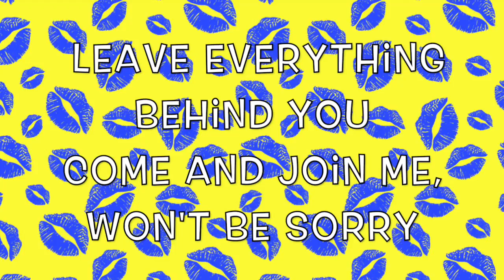Baltimora - Tarzan Boy (Bluehost Rework) [Lyrics]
Original song from Baltimora.

Rework produced By: Bluehost

Artwork by: Danae Briseño.